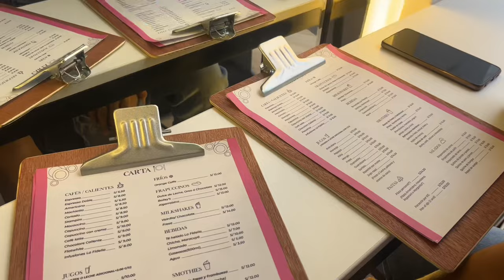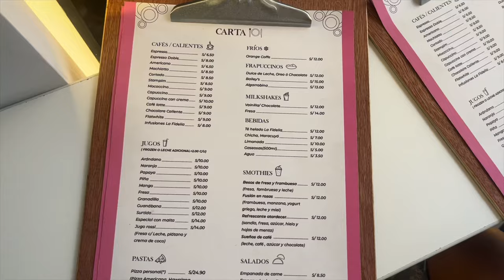GRWM|TUTO Balletcore MAKEUP🩰+ Vlog café rosita☕️🎀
♡ Outfit:
Corset: zoralebrand_lingerie en Insta
Bolso: puntomagia.pe en Insta

♡ Bg:
Marshmallow by Lukrembi
Jam by Lukrembo